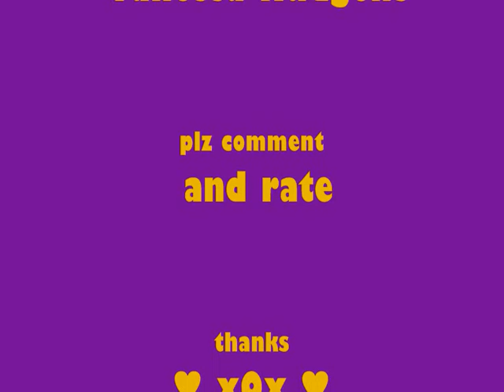Zac Efron and Vanessa Hudgens arriving at Lax !!!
awh Zac looks a bit tired and Vanessa is just like smiling !!! anyway here are a few pics of them ...enjoy =D !!! xxxx